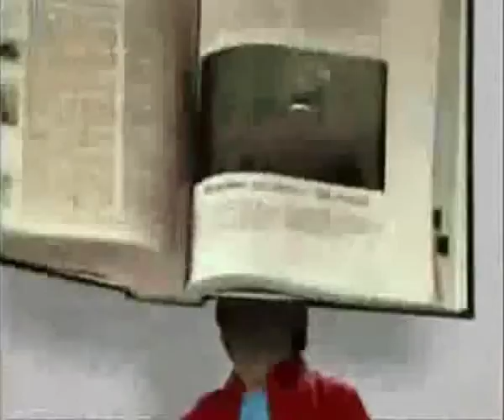A Kis Gézengúz - Boy Meets World (USA, 1993)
Egyike az utolsó filmsorozatoknak, amely a Walt Disney összeállításban ment a Magyar Televízióban. A film előtt az Aladdinra ment a felvezető (immáron néhány éve Acél Anna hangja nélkül), de az eredeti Aladdinost lecseréltem olyanra, amely jobban illik a filmhez.
Boy Meets World, this first season was seen on the hungarian television in 1997.